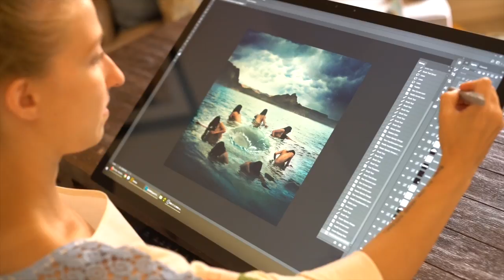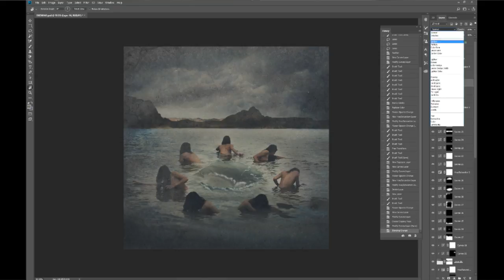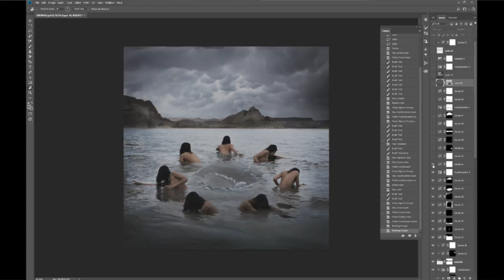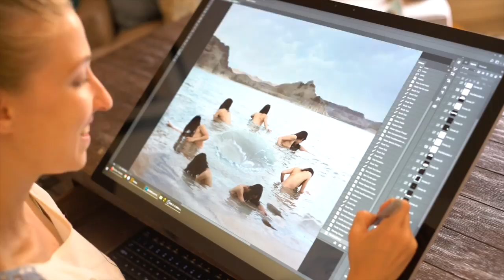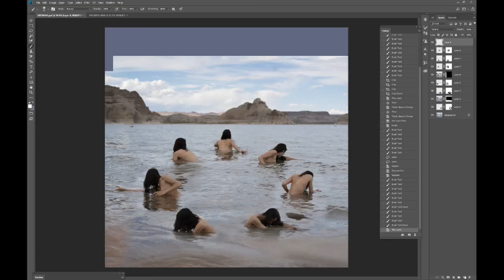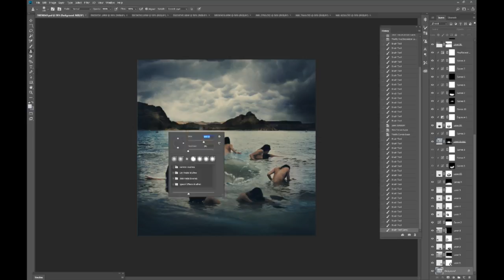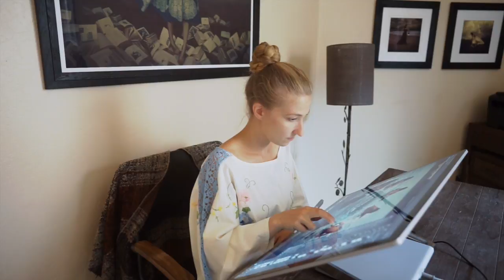How to Build a Signature Style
New videos on Mondays. Go behind the scenes on my photo shoots, into the editing room, and chat with me about being an entrepreneur, creativity, and more.

Music: "Butterflies 3" by Peter Sandberg, "Evolutionary Plans 3" by Gunnar Johnsen, "Nordic Shine" by Savvun